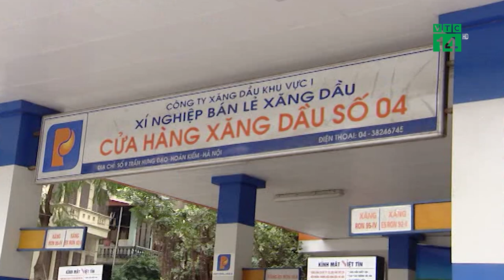VTC14 | Giá xăng tăng mạnh lần đầu tiên trong năm 2018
(VTC14) -
19/1, giá xăng E5 RON92 được điều chỉnh thêm 429 đồng/lít, lên mức 18.672 đồng/lít. Đây là lần điều chỉnh thứ 2 nhưng là lần tăng giá đầu tiên năm nay